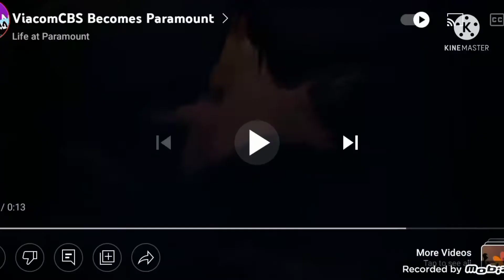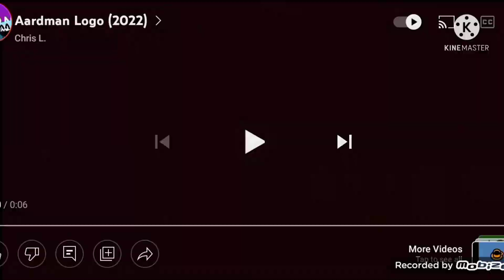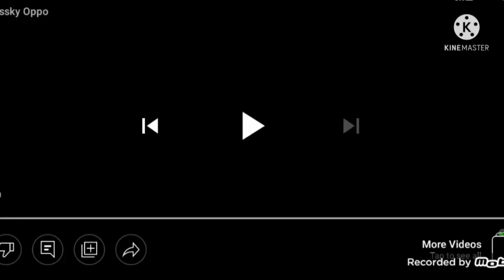Logo Tube and Crystalst,s favorite collections of logos everything has fallin into somethings